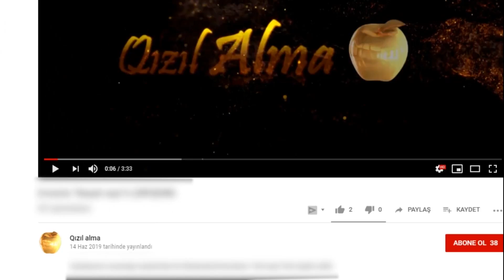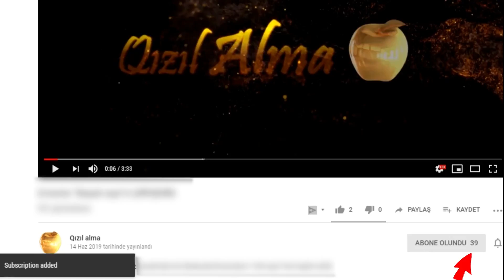Saleh Məmmədovun “12 milyonluq” villası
Sosial şəbəkə istifadəçilərindən biri Nabranda yerləşən bir villanın fotosunu paylaşaraq, onun Azərbaycan Avtomobil Yolları Dövlət Agentliyinin rəhbəri Saleh Məmmədova aid olduğunu bildirib.